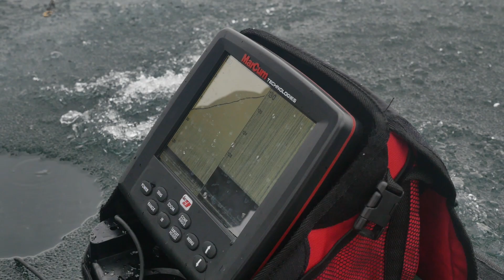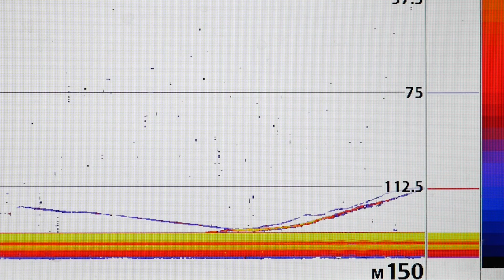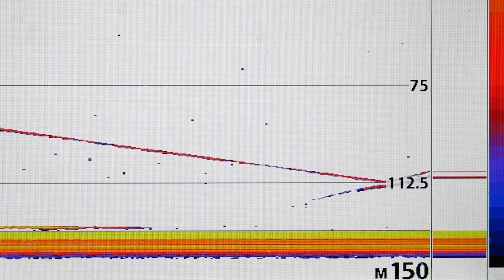Amazing Late Ice Action - Fishing Lake Simcoe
Last ice trip of the season and we killed it for whitefish on Lake Simcoe.
Before I even arrived on the ice, my buddies Anthony and Will were already doing well with landing over 5 fish already. We finished the day with over 25 whities landed and 1 laker.
The ice was deteriorating very fast, where most of the snow had turned to slush or water.

Location:
Lake Simcoe - Kempenfelt Bay, Ontario, Canada

Weather:
5 to 12 degrees Celsius throughout the day
5 to 20 km/hr winds
Slush and water on surface of the ice
Cloud cover

Popular baits:
Swimbaits

Water:
130 FOW

Typical fishing equipment:
Medium ice rod
6 to 15 lb mono filament or braided line
Fluorocarbon leader

Camera equipment:
Panasonic Lumix DMC-GH4 camera
Panasonic Lumix G X Vario 12-35mm f/2.8
GoPro Hero4 Black camera
GoPro Hero4 Silver camera
Rode Videomicro external microphone